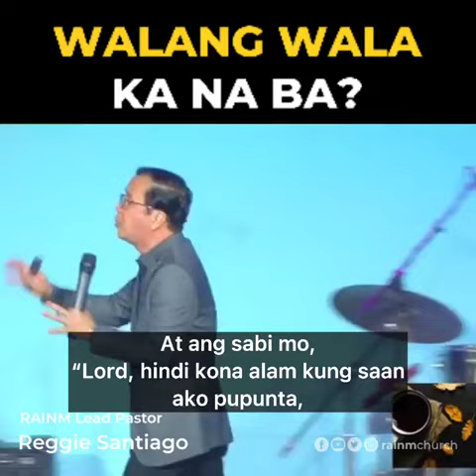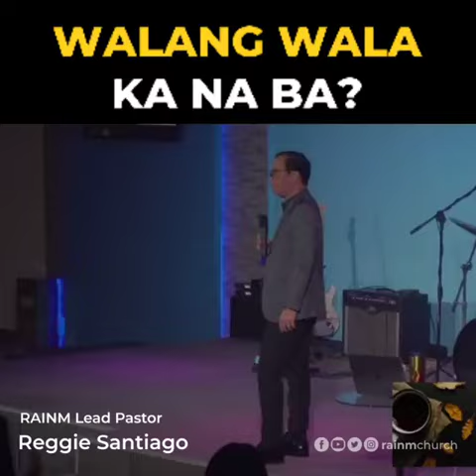Walang Wala Ka Na Ba?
Pang hawakan mo ang mga pangako ng Diyos.